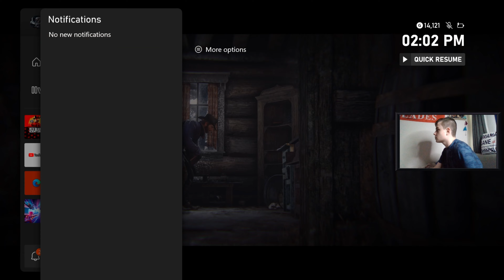Red Dead Redemption 2 Story Mode Walkthrough - Episode 1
Red Dead Redemption 2 Story Mode Walkthrough - Episode 1 Gameplay Video with SonnyPlays!

Play Super Red Vs Blue in Fortnite By Typical Gamer: SUPER RED VS BLUE 🔴🔵

🔫 New ALL Chapter 5 Season 2 Weapons! ✅ Most Fun EVER 💪 Amazing Super Powers 🛠 Super Vault and Supply Drops 📀 10 Gold Coins per Elimination 🏆 Earn Points to Rank Up to Unreal 🥇 Complete Achievements for Rewards 🆕 Frequent Updates with all the new content! 💾 Eliminations and Ranks Save

sonnyplays2022